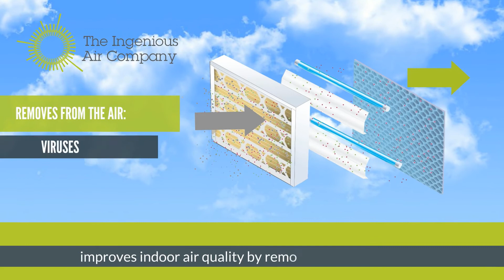The Ingenious Air® Solution